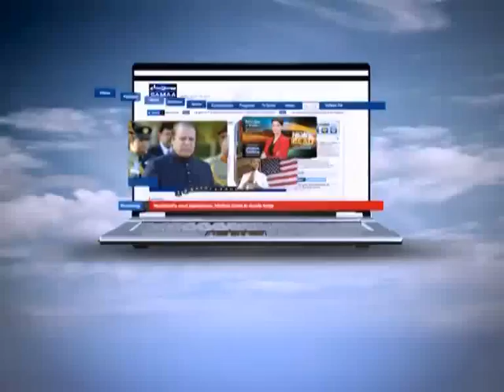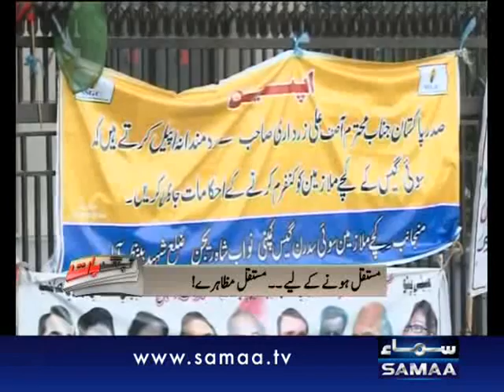Aap Ki Baat, March 07, 2012 SAMAA TV 2/2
Aap Ki Baat hosted by Irtaza  elaborates and highlights the basic needs of society. It will be the voice of unheard masses to the optimum level, creating a bridge between them and the responsible officials of concerned authorities. Social and economic issues will be discussed in this program. It will generate hope and strive to achieve significant results of the problems discussed in the program. Fresh: Monday to Friday 05:05 p.m.